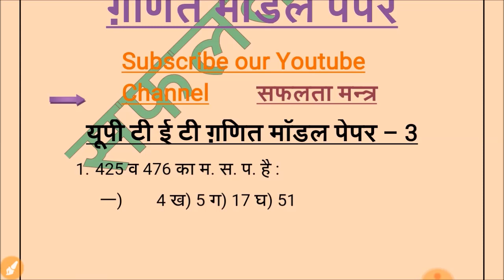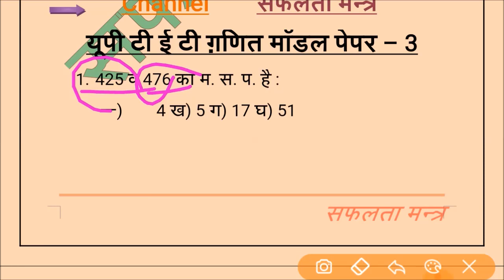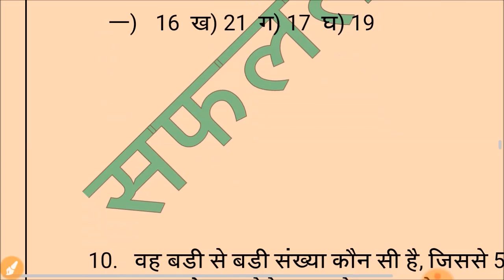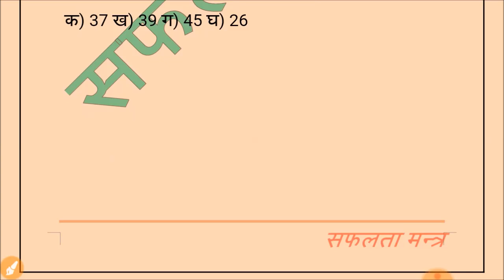UPTET - CTET Math Solved Model Paper In Hindi | गणित के प्रश्न व्याख्या सहित हल || सफलता मन्त्र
UPTET - CTET Math Model Paper - 3 on LCM & HCF || गणित के ल. स. प. व म. स. प. से सम्बंधित प्रश्न व्याख्या सहित हल || सफलता मन्त्र || Saflta Mantra ||  टी ई टी गणित सॉल्वड मॉडल पेपर  जरुर देखें  ||
Very easy trick to solve LCM and HCF problems

यूपी टी ई टी परीक्षा में ल.स.प. व म.स.प. से सम्बन्धित सभी प्रकार के आवश्यक प्रश्न व महत्वपूर्ण जानकारी यहॉं से ले सकते है ।
बिना कोचिंग यूपीटेट अच्छे अंकों के साथ पास करिये | अब घर बैठे अच्छे अंकों के साथ पास करे शिक्षक पात्रता परीक्षा |  UPTET CTET PTET BTET RTET HTET UTET JHTET आदि सभी TET के primary (1-5) तथा जूनियर स्तर (6-8) मे लाभदायक है। TET परीक्षा मे कई सारे एक ही प्रश्नो को जूनियर और primary दोनो मे पूछा गया है।

सफलता मन्त्र
Saflta Mantra